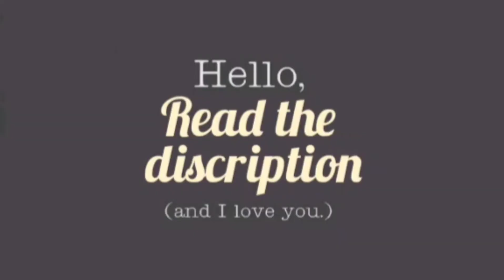Nintendo wins £1.5m in Switch hacking case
srmqf924ug.blogspot.com Nintendo has won $2m (£1.5m) in a legal battle against a website that sold tools allowing people to play pirated games on its Switch console.

Uberchips was accused of selling hardware and software that let users install and play games for free.

As part of the settlement, it must destroy all its stock and hand over its domain name to Nintendo.

The tools it sold were made by hacking group Team-Xecuter, which Nintendo had also wanted to sue.

When that effort failed, Nintendo targeted stores that offered its tools for sale instead.

According to the lawsuit, Team-Xecuter designs and manufactures an unauthorised operating system called SX OS and offers tools that install it.

Its chips work on all Nintendo Switch and Switch Lite consoles.

Uberchips was run by Ohio-based Tom Dilts Jr and was one of a handful of stores that sold the tools.

After the action began, the site went offline with a message to visitors reading: "An unfortunate set of events has happened."

It cancelled all pre-orders for its SX products and offered refunds.

In June, Team-Xecuter spoke to piracy news website Torrent Freak, claiming it had the right to tinker with Nintendo's devices.

It said its products could also be used to make back-ups of cartridges, expand the console's storage and run open-source software on the device.

The settlement, which is pending approval from a judge, is not the end of the matter.

Nintendo has filed another lawsuit against eight other operators allegedly selling Team-Xecuter products.